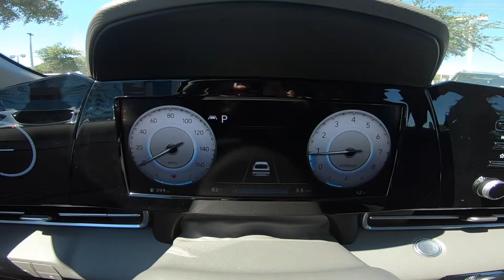2021 Hyundai Elantra SEL | Electric Shadow | Gray Interior | 121544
Take An Inside Out Tour Of Our All New 2021 Hyundai Elantra SEL / ST#121544